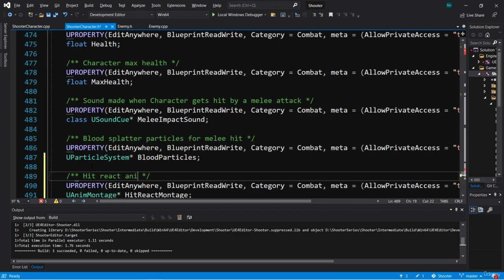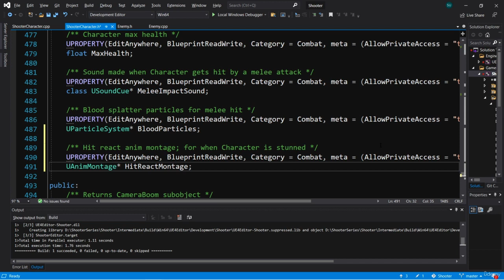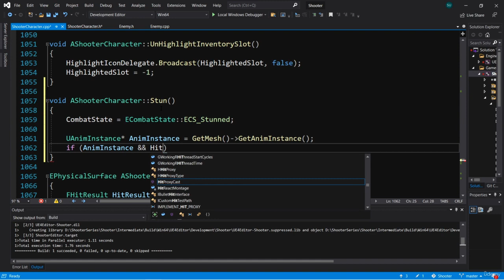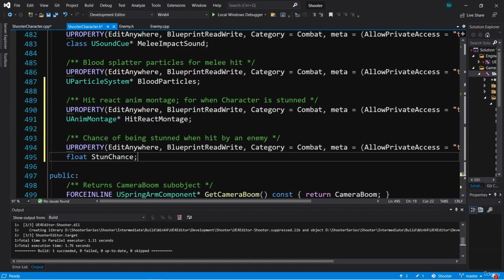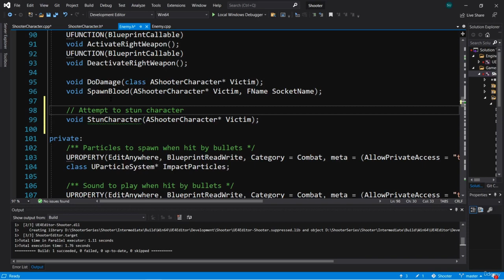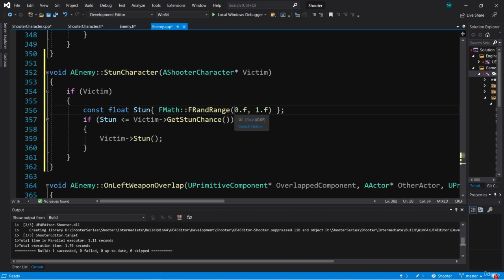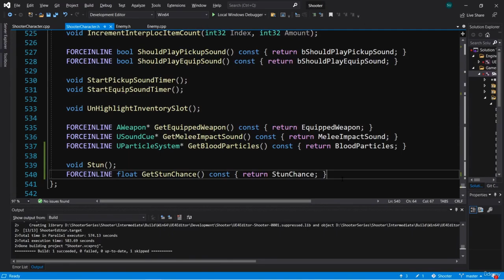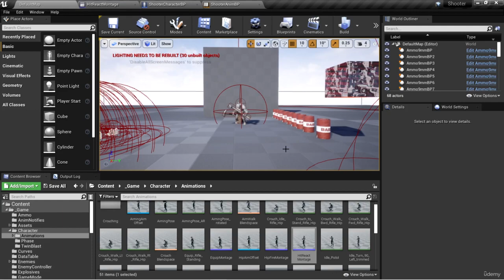296. Stun Character on Hit